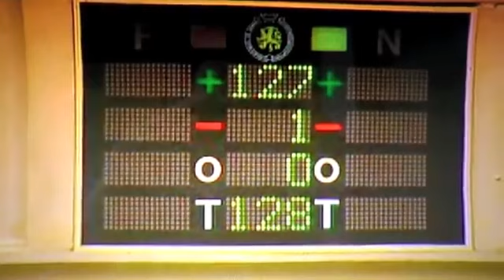Laurent LOUIS ose dire la vérité sur le dossier Dutroux en plein Parlement !